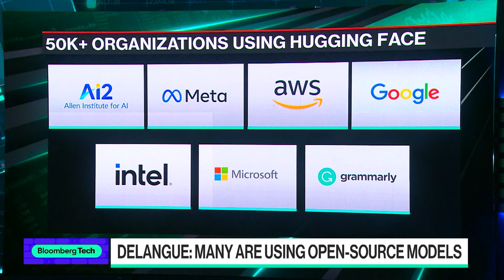Hugging Face CEO on Company Momentum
Clem Delangue, CEO and co-founder of Hugging Face, joins Caroline Hyde and Ed Ludlow on the sidelines of the Bloomberg Tech live event to discuss the company's momentum and how open-source LLMs are reaching the level of the best closed-source LLMs. He speaks on "Bloomberg Technology."